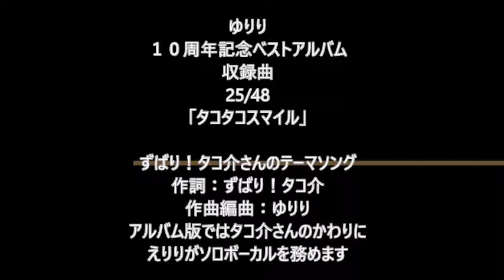タコタコスマイル【ゆりり１０周年記念ベストアルバム「すだち」曲紹介 25】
「タコタコスマイル」
作詞：ずばり！タコ介
作曲、編曲： ゆりり

ベストアルバム版では　タコ介さんのかわりに
えりりがソロボーカルを務めています

ゆりり（ yuyu with eriri）

‹テレビ›
・テレビ阿波「いきしな」「広報みまＴＶ」
　レギュラーリポーターとして出演中

‹ブログ›
「ゆりり（yuyu with eriri）の音符の倉庫②」

なんでも承ります。お気軽にお問合せくださいませ